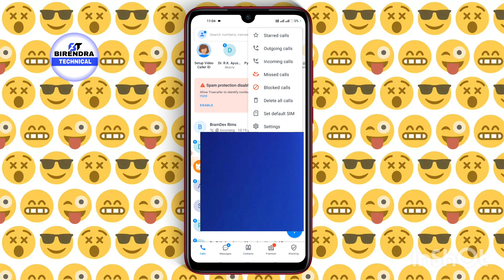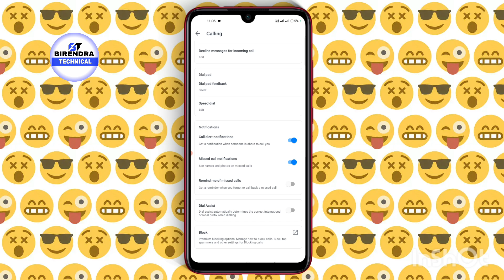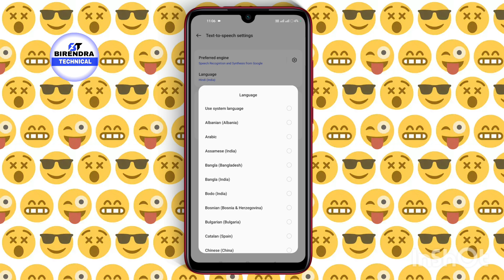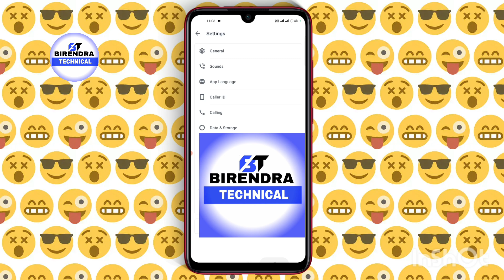ये ट्रिक मोबाइल नंबर से नाम बता देगा | Announce call | Announce Incoming call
Our YouTube channel Birendra Technical :-